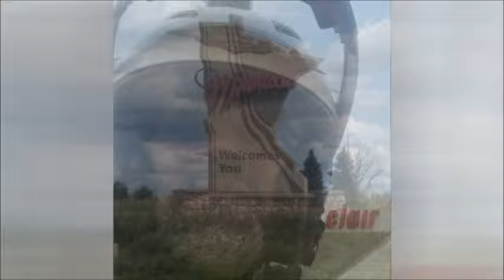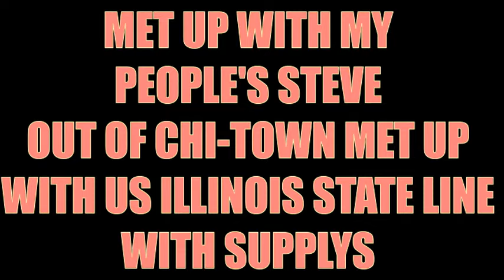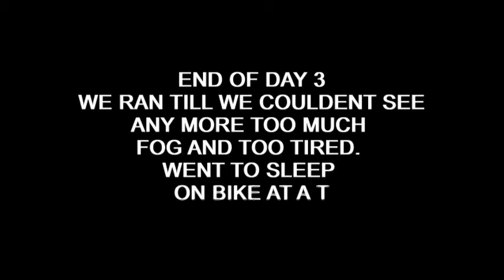# 201 GET GONE DAY 3 PUSHING TO THE LIMIT